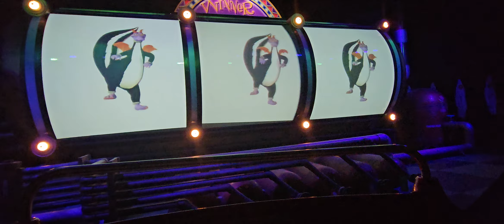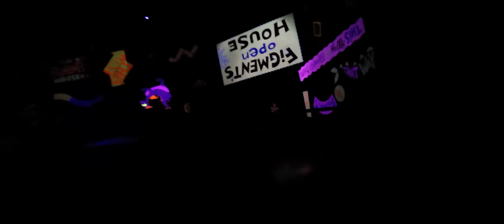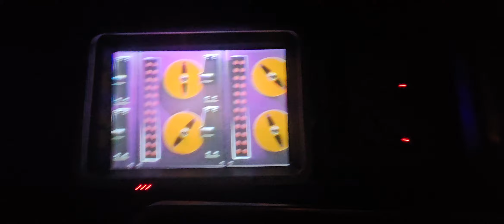Journey into Imagination @Epcot 4/1/2024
first time doing this attraction & it was quite the interesting treat for sure.

I hope you guys enjoy this video & I will see you all soon!!! :D